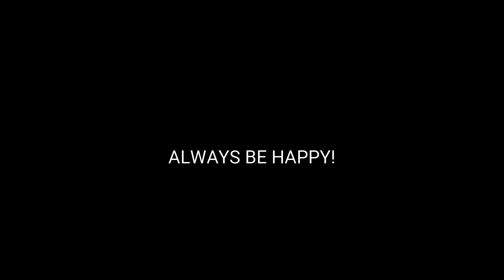Happy Raksha Bandhan || LiFeRiDeR#vlogs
HELLO! FRIENDS Mera Maksad Hai Apko Jayda Se Jayda Natural Chij Dikhana Aur Daily life.